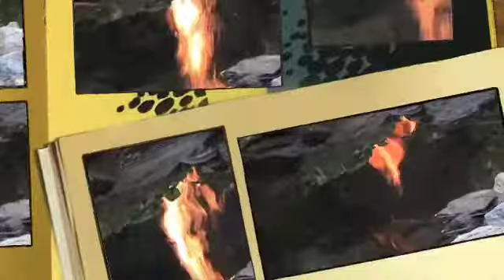Fish on fire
my koi pond and bonfire